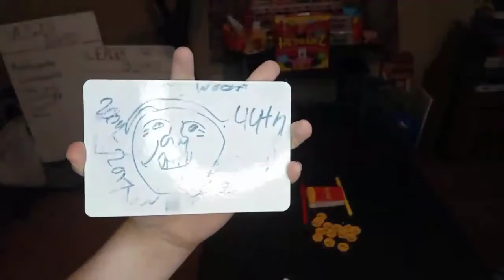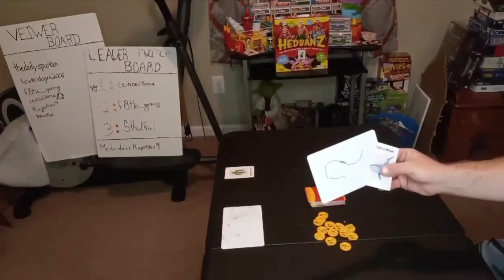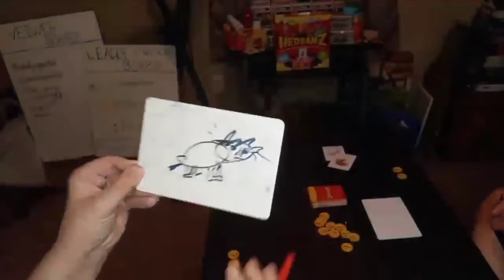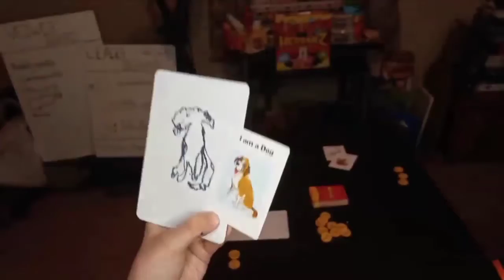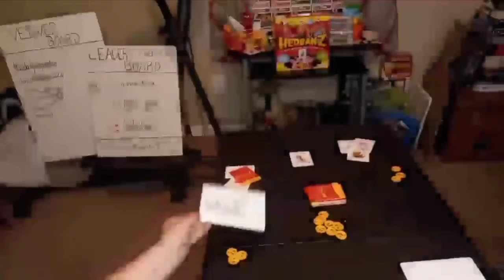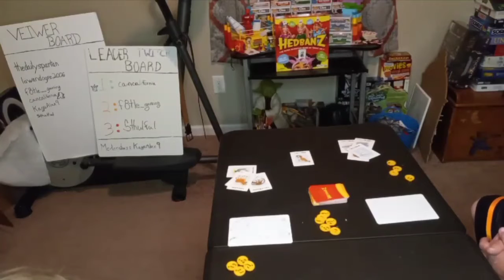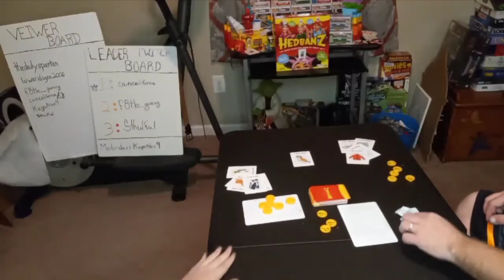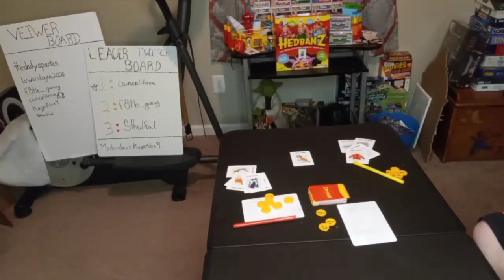National Scribble Day! Custom Scribble Challenge!